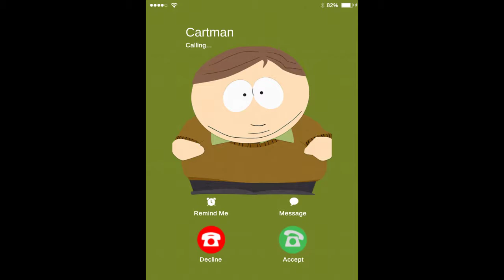BEATIN ASS phone destroyer part 1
Hey guys its disbelief here so this is my first vid it has cuss words yes but i dont care and neither should you so enjoy this vid plz